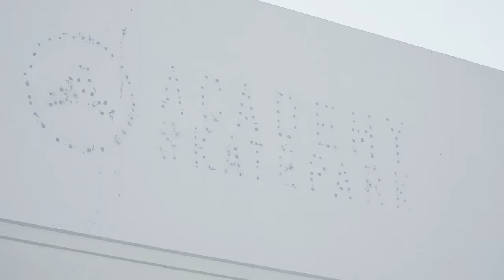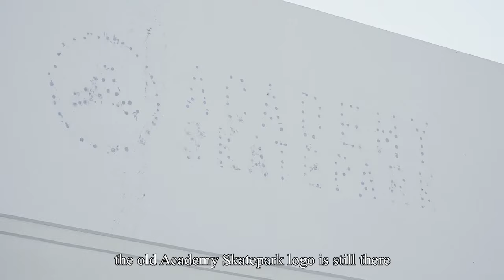A Day in the Life of Sam Ogden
Join Sam for a day in his life: Starbucks, skating prince, and hitting the TF.

Special thanks to NFTYs for helping us with our channel.

Our Instagrams:
Sam Ogden - @_samogden_
Brock Shearin - @brockshearin
CJ Titus - @cj.titus
Clay Kreiner - @claykreiner
Josh Dirksen - @josh_dirksen
Luke Hix - @lukehix
Jake Yanko - @jake_yanko